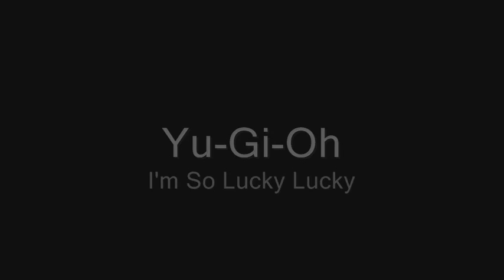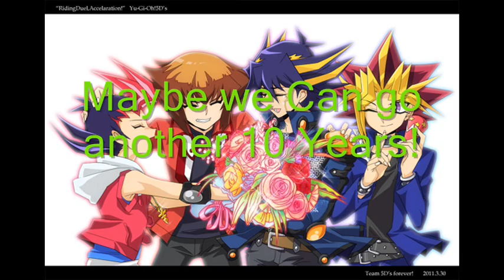YuGiOh - I'm So Lucky (A Decade of Dueling)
Full dedications
I thank My Parents for Leting me watch naruto all those years ago, I wouldn't be an anime fan with out that.

I thank All my friends,
Mr.Slendermann
Killerbee123
Dakotah
Amy
Lexi
Hecatate Chic/zgirl
Skyisblue98

And i thank LK